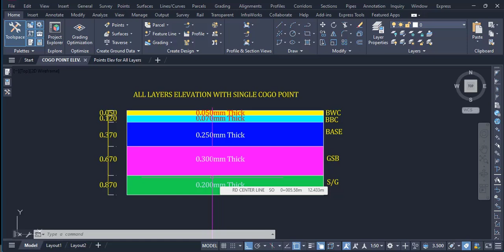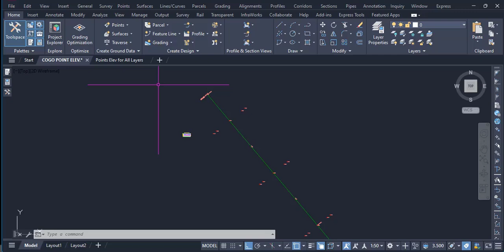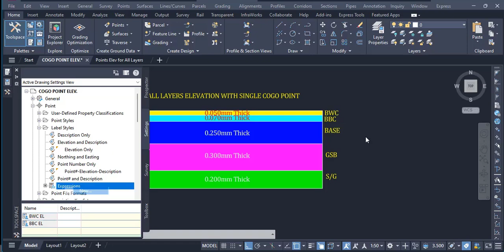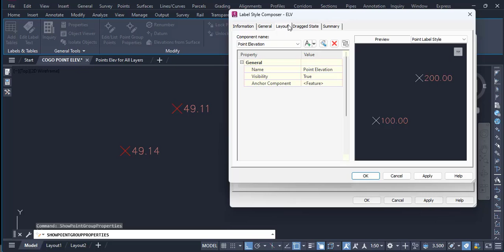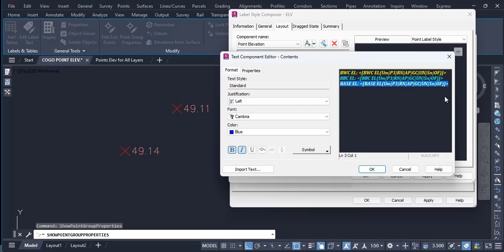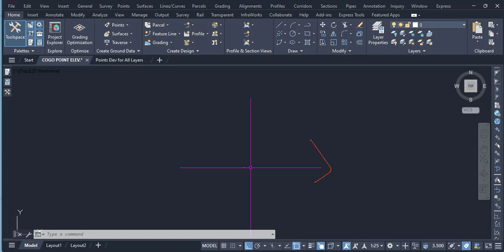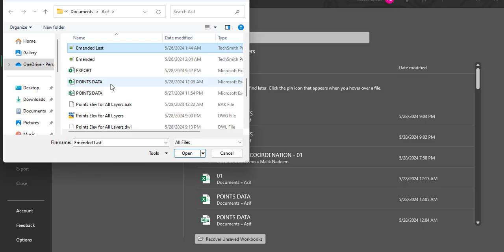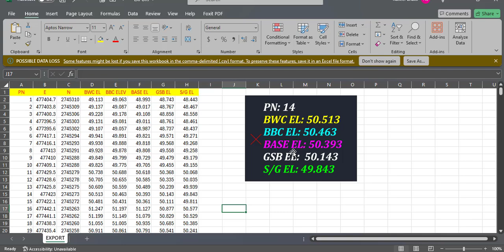All Layers Elevation in Single Cogo Point in Civil 3d | Export Cogo Point with Multiple Description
civil 3d
All Layers Elevation in Single Cogo Point in Civil 3d
Export Cogo Point with Multiple Description to excel
autocad civil 3d points
how to edit point elevation label in civil 3d
cogo points
civil 3d point creation
civil 3d points
renumber cogo points in civil 3d
cogo points renumber in civil 3d
civil 3d tutorial in hindi
create custom labels styles in auto cad civil 3d
civil 3d tutorial in urdu
civil 3d tutorial for beginners in hindi
points in civil 3d
point labels civil 3d
label styles in civil 3d
create points in civil 3d